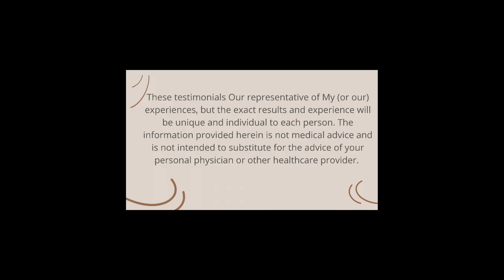Navigating GI Issues While Training for a Marathon Embracing Life with a Chronic Illness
Leanne Watanabe shares her journey with ulcerative colitis and the decision to undergo surgery to remove her colon. She discusses her late discovery of fitness and her initial motivation to work out for weight loss. Leanne talks about her mentor who introduced her to marathon running and helped her believe in her abilities. She shares her experience training for her first marathon while dealing with GI issues. Leanne discusses the impact of stress and her dysfunctional upbringing on her health. She talks about her struggle to accept her diagnosis and the various treatments she tried before deciding on surgery. LeeAnne Hayden shares her experience living with ulcerative colitis and undergoing surgery to have an ostomy. She emphasizes that living with a chronic illness is never easy, but she is grateful for the chance to live a healthy life. Hayden encourages others to embrace their bodies and not let their diagnosis dictate how they live and thrive. She discusses the importance of therapy and setting boundaries in her healing journey. Hayden also talks about her experience competing in fitness competitions and how it has helped her change her relationship with dieting and exercise. She concludes by emphasizing the importance of self-love in achieving personal goals.

Takeaways
Fitness can be a powerful tool for building confidence and achieving goals, even for those with chronic illnesses.
Stress and a dysfunctional upbringing can contribute to the development and exacerbation of health issues.
It is important to be your own advocate and seek out the best medical care available, even if it means traveling to different locations.
Surgery can be a life-changing decision for those with severe refractory ulcerative colitis, offering the possibility of improved quality of life.
Alternative therapies may provide temporary relief, but it is essential to weigh the potential benefits against the risks and costs. Living with a chronic illness is never easy, but it is important to embrace the chance to live a healthy life.
Therapy and setting boundaries are crucial in the healing journey.
Competing in fitness competitions can help change one's relationship with dieting and exercise.
Self-love is the foundation for achieving personal goals.

Chapters
00:00
Introduction and Summer Break Announcement
00:55
Leanne's Journey into Fitness
03:21
Navigating GI Issues While Training for a Marathon
08:06
The Role of Stress and Upbringing in Leanne's Health
14:11
Exploring Alternative Therapies for Ulcerative Colitis
27:46
Living with Ulcerative Colitis and Making the Decision for Surgery
29:13
Gratitude for a Chance at a Healthy Life
30:41
Overcoming Challenges and Embracing Life
31:39
Living Beyond the Diagnosis
33:05
The Power of Self-Confidence and Body Acceptance
35:30
Therapy and Setting Boundaries in the Healing Journey
39:16
Changing the Relationship with Dieting and Exercise
44:00
The Importance of Self-Love in Achieving Personal Goals